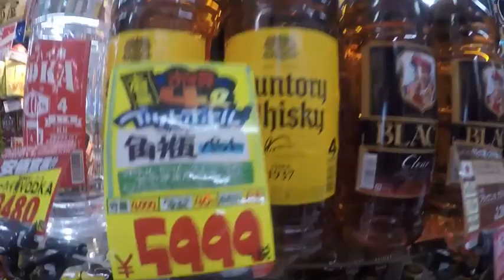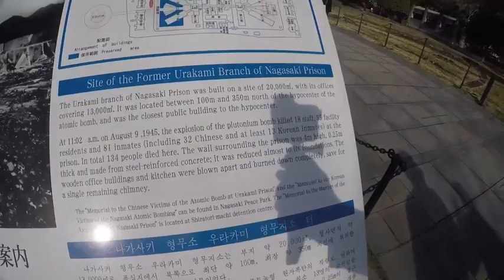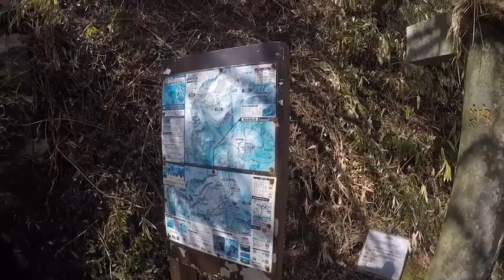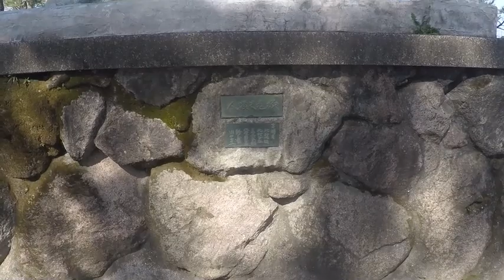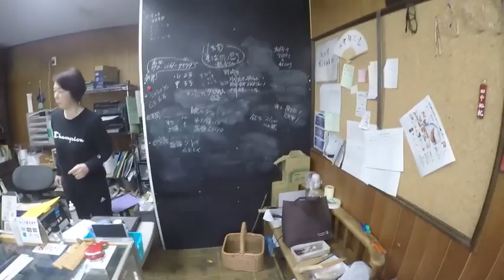a japan trip final 2020 Computer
My first trip to Japan to see Emily.